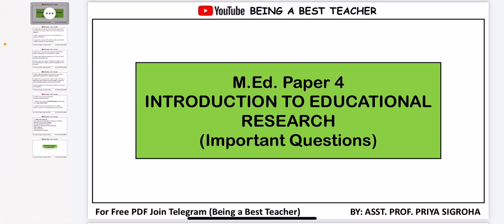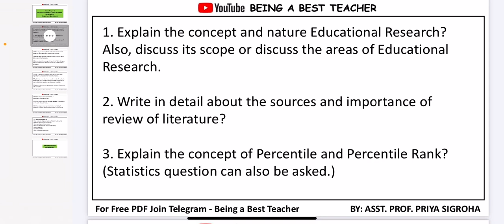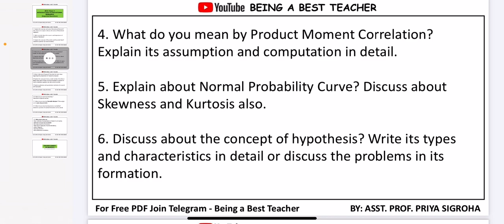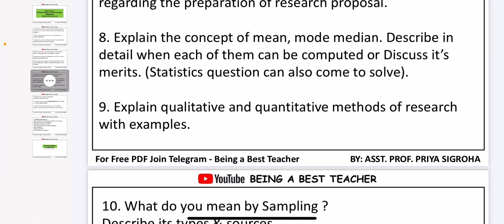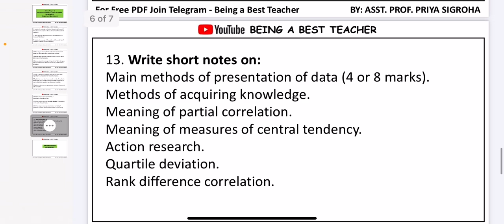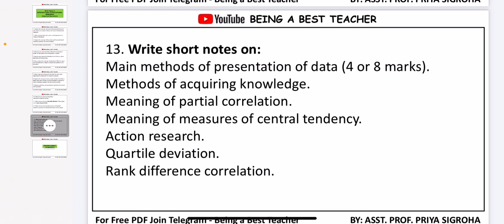📌 MDU M.Ed. Introduction to Educational Research Important Questions | Paper-4 | M.Ed. Semester - 1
👉 Download Introduction to Educational Research Important Questions with Answers in English Medium

👉 Download Introduction to Educational Research Important Questions with Answers in Hindi Medium

mdu introduction to educational research
introduction to educational research important questions
introduction to educational research imp
introduction to educational research notes
introduction to educational research classes
introduction to educational research lectures
introduction to educational research course
mdu med important questions
mdu important question
introduction to educational research questions
mdu med 1st semester
mdu 1st semester med
being a best teacher
priya sigroha